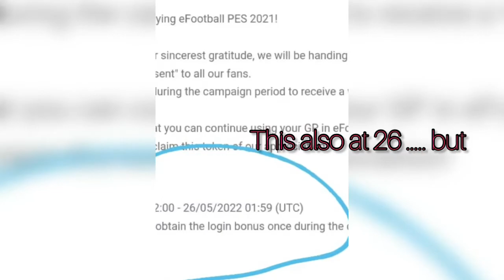E football 22 mobile Release date 🔥✨confirmed 🚨officially🚨🥳e points will not expire ✨🚨🔥